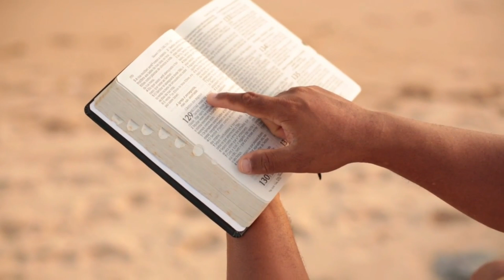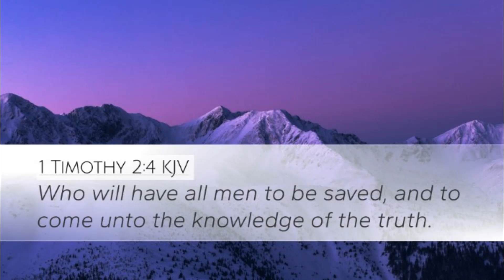September 10, 2024-The Word & Prayer. The Word, " Bible Predestination-Part 2 "